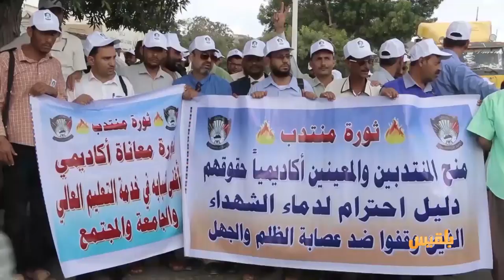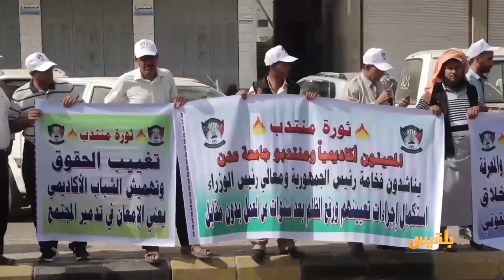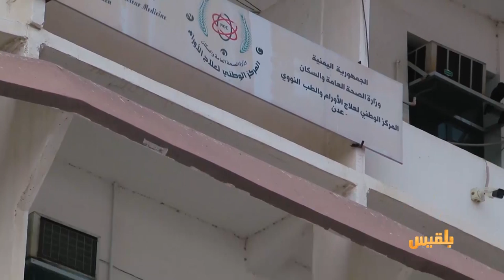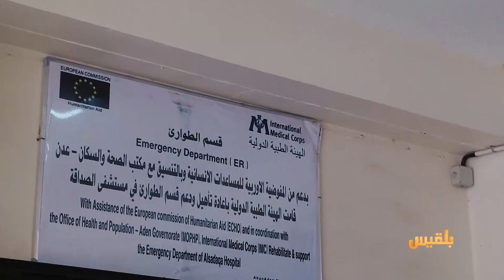أهل المدينة | منتدبو الجامعات رحلة البحث عن الحقوق ومستشفى الصداقة دور ريادي في تاريخ المدينة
أهل المدينة | منتدبو الجامعات رحلة البحث عن الحقوق ومستشفى الصداقة دور ريادي في تاريخ المدينة وعازف عود عدني يتألق بفنه | تقديم: سارة جمال الدين